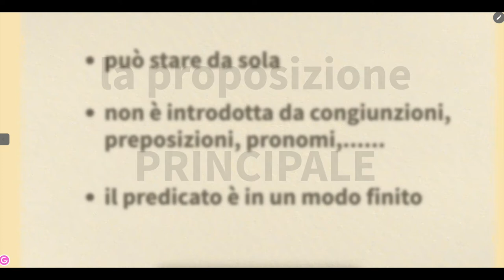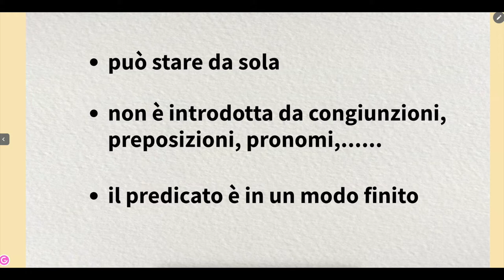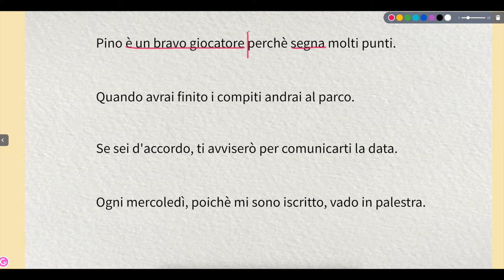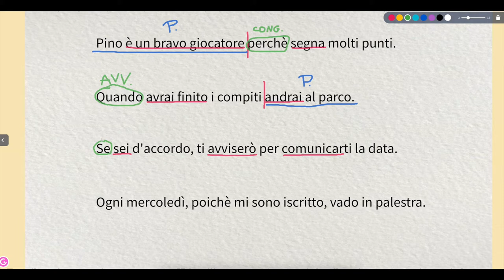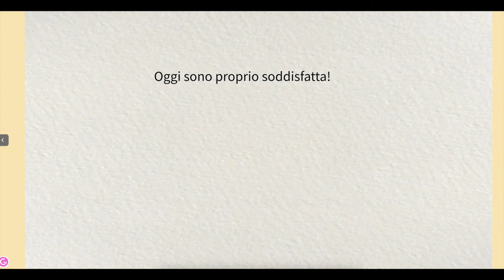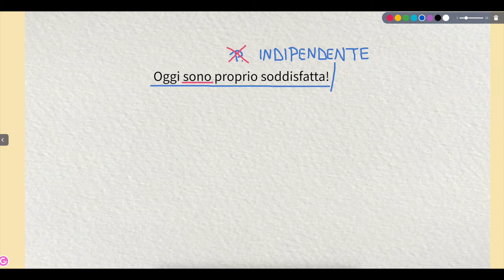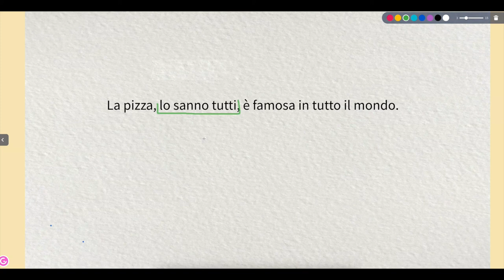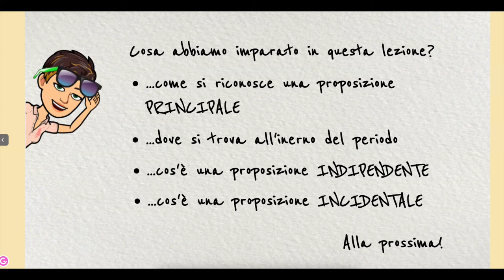analisi periodo 3: principale